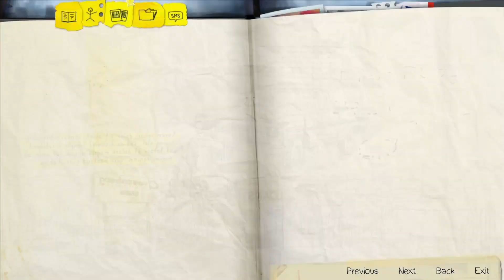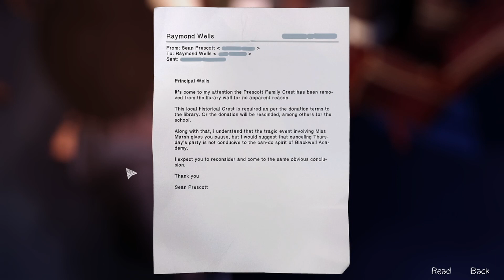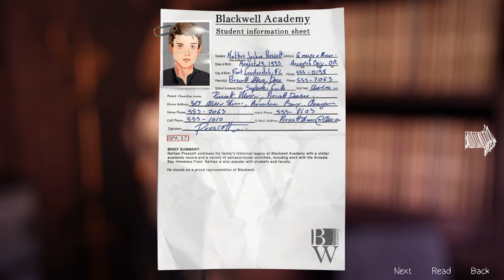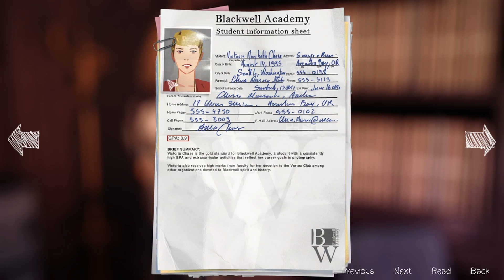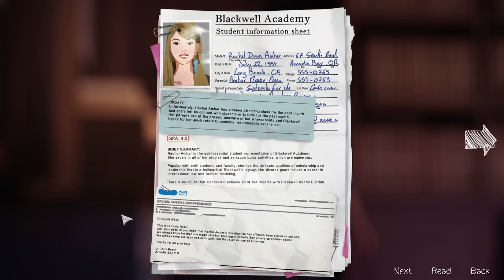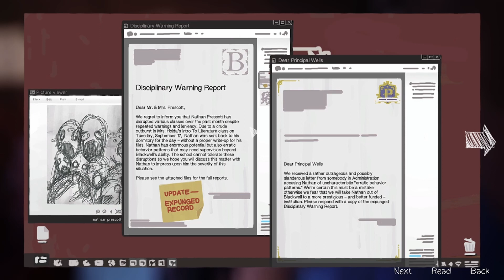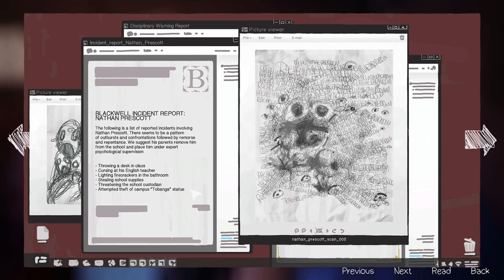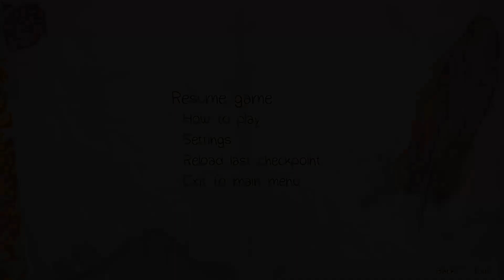Let's Play Life is Strange #24 - Rachel in the Dark Room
Welcome to Life is Strange! In this episode Max and Chloe search the Principal's office for clues. Nathan's record is suspiciously spotless, but they find his true record on Wells' computer. It reads more like a rap sheet, and there are some very disturbing drawings included...